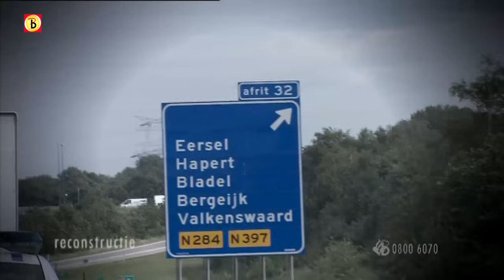Overvallers gaan politie te lijf met machinegeweren | Bureau Brabant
Vijf overvallers doen zich voor als nep-agenten en plegen meerdere overvallen op vrachtwagen chauffeurs. Wanneer de politie arriveert gaan ze deze ook met machinegeweren te lijf. Al het Brabantse nieuws volgen?